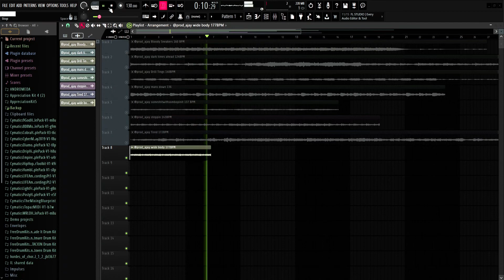(8) *FREE* ASTRAL LOOP KIT / SAMPLE PACK (Cubeatz, Playboi Carti, Comethazine, Ghosty, 22Gz)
Today I bring you guys a free sample pack!

8 Free Loops ALL Composed by me @prod_ajay

-BPM Listed
-Drag and drop
-Works in any DAW
-Multiple Genres

-If a track containing one of my loops is uploaded to beatstars, I require a 50/50 Profit split, add : ajayproducedit as a collaborator

-If a track containing one of my loops gets placed with a major label or artist, or if the song reaches 500,000 streams on ANY platform, I am to be contacted IMMEDIATELY at the email listed above.

Send me what you make if you wish 🖤

-Read the .txt file inside of the kit for all legal information

If there are any issues with the link, LMK and I will resolve them, thanks!

p.s. I hope you are inspired!

tags ignore-

free sample kit
sample kit
sample pack
free sample pack
Loop pack
free loop pack
pyrex
cubeatz
ghosty
uk drill
trap
rap
rap samples
playboi carti sample pack
whole lotta red
whole lotta red sample pack